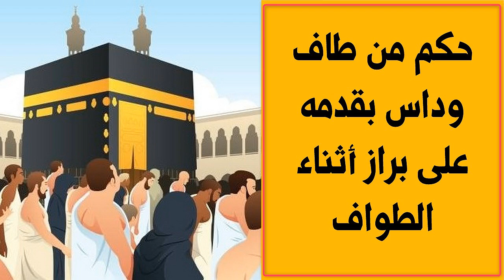حكم من طاف وداس بقدمه على براز أثناء الطواف